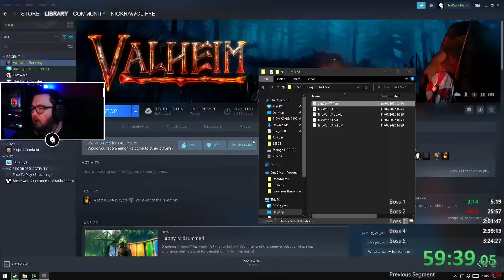THE NEW GOD SEED!!! Set Seed Valheim New Character Speedrun WORLD RECORD - NG SSG All Bosses 2:39:52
SEED: b3h2QH7fif

This video is the current world record as of the time of posting for NG SSG All Bosses in Valheim. And represents the current fastest way to beat the game on the current patch at the time of posting.